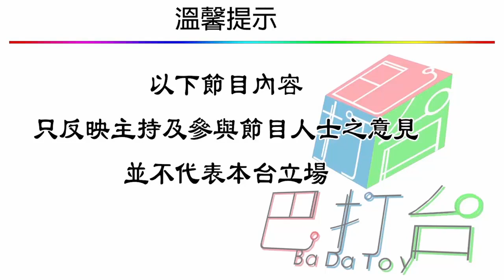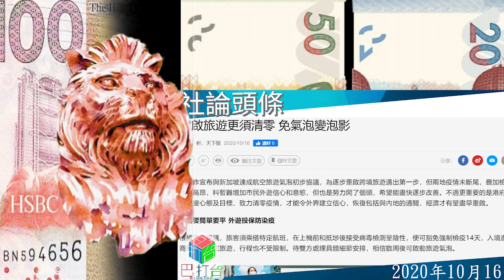香港今日社論2020年10月16日(100蚊獅子頭)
明報社評
香港與新加坡就「航空旅遊氣泡」達成原則協議，兩地旅客若能符合指定條件，可以檢測代替隔離14天。港星同屬高度開放小型經濟體，社會條件和發展水平相近，當下疫情與抗疫形勢亦較為相似，今次協議對兩地言都是第一次，具有重要意義，然而跨境旅遊是否復常在望，仍有很多變數。「旅遊氣泡」作為一個概念，理論上行得通，可是放眼過去數月各地試行經驗，幾乎無一成功。港星疫情看似緩和，其實兩地皆有社區傳播鏈隱伏，疫情反彈風險不能低估，旅遊氣泡容易破裂，港星攜手摸着石頭過河，必須謹慎而為，公眾防疫更不能因此掉以輕心，錯將旅遊氣泡視作「危機已過」象徵。

蘋果頭條
壹傳媒集團創辦人黎智英名下一間位於觀塘的辦公室，今晨遭警方14名探員持搜查令上門調查，在辦公室內搜查了約55分鐘後，撿走一批證物後離開，未有拘捕任何人。辦公室內的閉路電視監察系統，拍攝到警方搜查的全部過程，其間職員向警方表示律師正趕往辦公室，但探員未有等候律師到場便展開搜查。警方今早順利進入辦公室後，便向職員表示要進行調查，或要問問題或取走證物，但職員則指「公司已派律師嚟，因為唔知會有咩狀況」，但警方未有理會，表示會立即進行調查，並指「稍後律師團隊如果想聯絡我哋，我相信佢哋有我哋聯絡方法，我哋唔係要等到佢哋(律師)嚟到先可開始，不過佢哋嚟到可以畀建議」。

東方正論
綱紀一廢，何事不生。警方國安處昨日突擊搜查壹傳媒黎智英位於觀塘的辦公室，帶走一批文件，正當外界猜測大漢奸干犯的國安重罪終於有突破性進展、距離正式落案檢控不遠之際，事實卻是另一回事，警方大張旗鼓後便沒有下文，再次落得雷大雨小的下場。難怪有人好不風騷，更同美國國防部前副部長視像通話，既為台獨張目，又為「十二人蛇」叫屈，公然勾結外部勢力向中央施壓，完全不把《港區國安法》放在眼內。據悉警方今次行動，涉與力高顧問有限公司曾利用壹傳媒位於將軍澳工業邨廠房作登記地址、違反地契條款提供公司秘書服務有關。

星島社論
新冠疫情下，為恢復有限度往來及旅遊和商務活動，港府正接觸全球十一個國家及地區商討建立「旅遊氣泡」，包括日本及泰國。商務及經濟發展局局長邱騰華昨日宣布，香港與新加坡率先建立雙邊「航空旅遊氣泡」達成原則性協議，兩地旅客只需接受兩地互認的新型冠狀病毒檢測並獲得呈陰性結果，往來兩地時可不受任何限制，包括毋須接受強制檢疫，並會有特定航班，望可於數周內落實計畫。旅遊界表示相當期待，認為可對其他國家起示範作用。本港的出入境旅遊已停頓數個月，強制檢疫亦令商務客大減。商務及經濟發展局與新加坡交通部昨午分別宣布，前日建立雙邊「航空旅遊氣泡」，達成五項原則性協議，包括兩地旅客往來將不設限制，而只要出發前七十二小時內獲得兩地認可的新冠病毒檢測呈陰性證明，方可購買機票。

經濟社評
港府昨宣布與新加坡達成航空旅遊氣泡初步協議，為逐步重啟跨境旅遊邁出第一步，但兩地疫情未斷尾，疊加檢測費用高昂，料暫難增加市民外遊信心和意慾，但也是努力開了個頭，希望能盡快逐步改善。不過更重要的是港府必須改變心態及目標，致力清零疫情，才能令外界建立信心，恢復包括與內地的通關，經濟才有望盡早重啟。根據港星協議，旅客須乘搭特定航班，在上機前和抵埗後接受病毒檢測呈陰性，便可豁免強制檢疫14天，入境進行商務、探親或旅遊，行程也不受限制。待雙方處理具體細節安排，相信數周後可啟動旅遊氣泡。